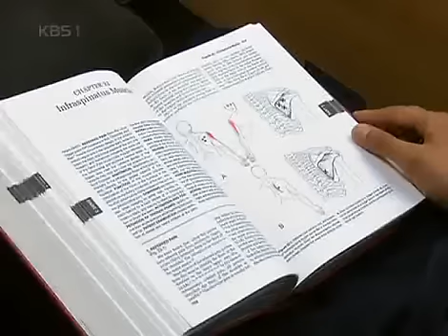아름다운시절 - Beautiful Days 20071112 #001